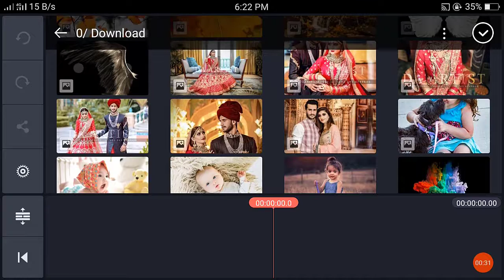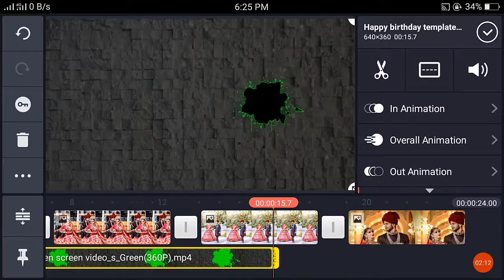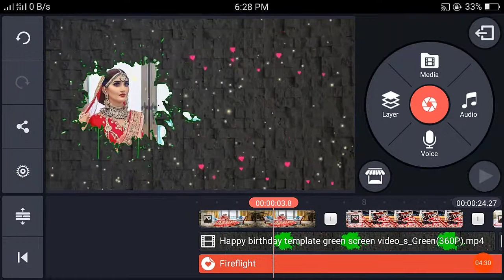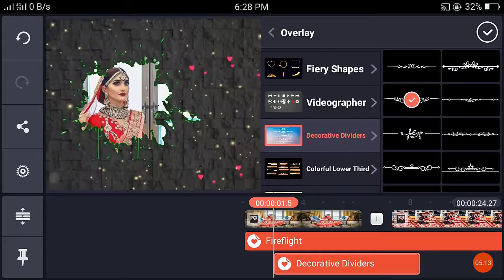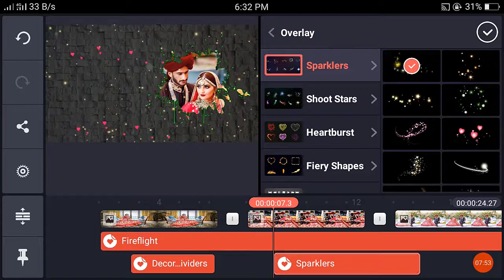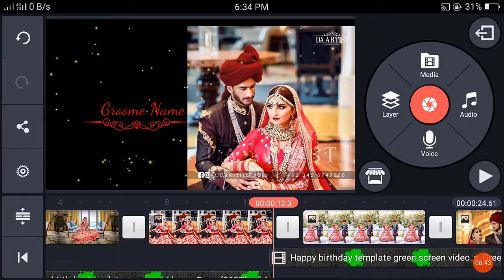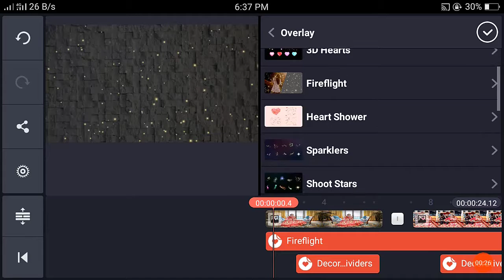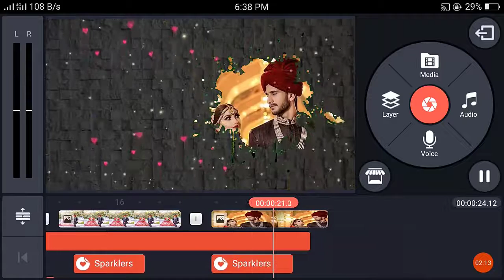How to make wedding title in Kinemaster | Cinematic Video Editing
This is professional Wedding title  made in kinemaster. In this video I teach about kinemaster video editing with this tutorial. On this channel people can learn that how to make a WhatsApp status video by their own. They can also edit their personal videos with this app. If you have any question about this video you can ask in the comment section easily.
files:-
Please use chrome browser for Downloading assets
Do not try to reupload this tutorial in YouTube
You can use this for making stories and for personal use
credits:- Music:- youtube library
©NOTE: All Content used is copyright to “Confused Tech”. Use or commercial Display or Editing of the content without Proper Authorization is not Allowed.